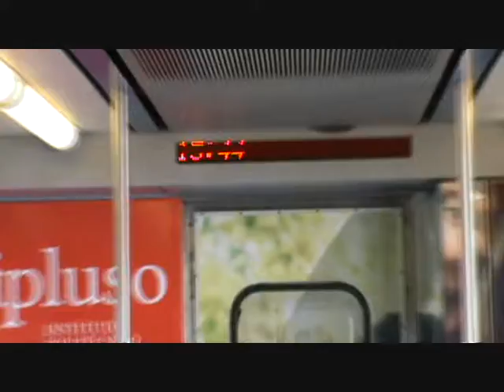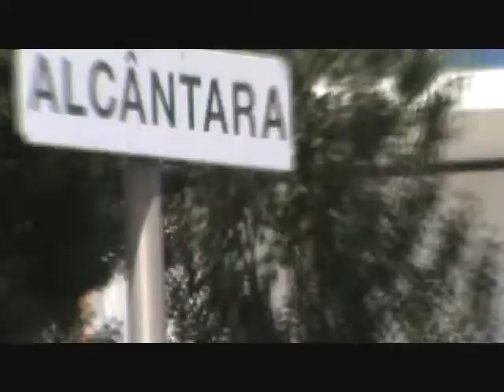Passeio passando pelo Guincho